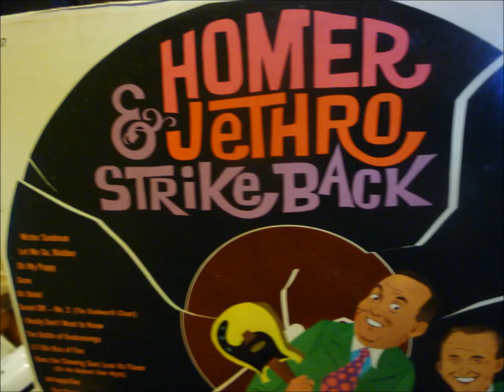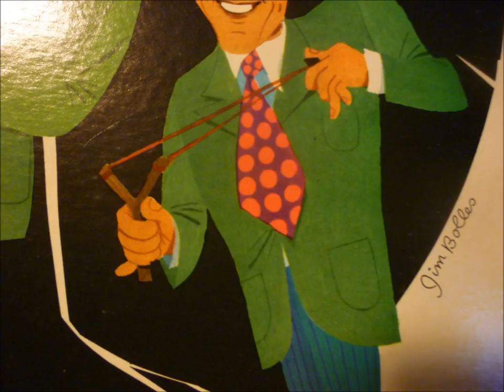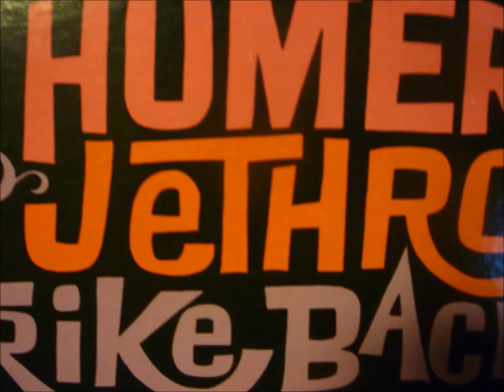Too Young - Homer and Jethro (Strike Back)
At Last!
Their Biggest "Hits" (!?!) In One Album

There really isn't a Tin Pan Alley anymore. If there were, it would probably be on, in and around the Brill Building at 49th Street and Broadway in Manhattan. In this building many of the major music publishers have their headquarters, and it has been estimated that better than 60% of all popular music hits start out from this single edifice.

For the last fifteen years the Brill Building, or Tin Pan Alley, has been under vicious attack. The furious assaults have been the work of two Tennessee-born gentlemen, Homer and Jethro, who have taken the nation's top song hits, adapted them to their unique style, and sent them rocking and reeling back home to haunt their original creators. The slaughter begins when a song becomes popular and Homer and Jethro first take notice of it. Quickly the boys work out their version of that song with little but the melody escaping unchanged. Does Tin Pan Alley get upset by the musical mayhem that Homer and Jethro are practicing with their parodies of the best wares of popular music? Certainly not! In fact, most publishers come to RCA Victor requesting that Homer and Jethro render (i.e. "tear apart") their tenderest love lyrics, passion poems and mild novelties. It seems, happily, there is room for a good serious popular song and also a good-natured spoof of that song. So in the field of musical satire Homer and Jethro are unrivaled by any twosome, past or present. Natural-born wits, they are also outstanding musicians- Homer on guitar and Jethro on mandolin.

Homer (Henry Doyle) Haynes and Jethro (Kenneth C.) Burns made their professional debut some years ago over WNOX in Knoxville, Tennessee. Their mirthfilled road to success led them to Chattanooga, Cincinatti (WLW) and on to Chicago (WLS and the National Barn Dance). About ten years ago the popular music audience first took notice of these Kook Brothers and no longer were they considered simply a country comic act. In the last few months they have appeared on all three major TV networks, and this coming seson will play before top audiences from New York to Las Vegas and Los Angeles.

You have in this RCA Camden collection twelve specimens of the boys in action attacking everything that was beautiful, sincere and decent in these hits. A few of the titles have been changed to protect the innocent. Let Me Go, Blubber is that overnight success Let Me Go, Lover, and Oh My Pappy is the great European import Oh mein Papa. Oh, Happy Day somehow evolved into Unhappy Day, and The Battle of Kookamonga actually took place as The Battle of New Orleans.

Do you recall the original tender, passionate and inspired lyrics of these fine songs? We certainly hope so - because you won't hear them on this record.

-Frank Sheffield